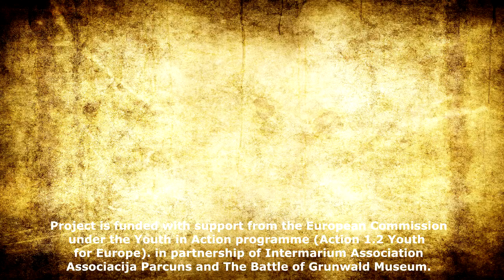Grunwald Academy of Sword, Olsztynek Camp, Day 3, Knights trening, 07/03/2014